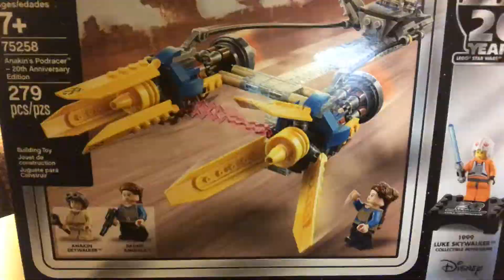Speed build (1/2)